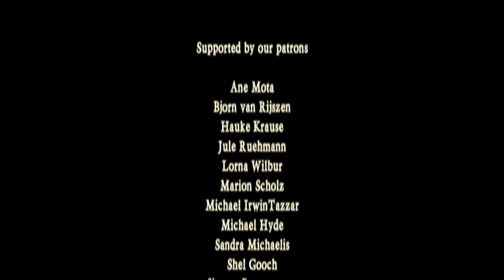"Home Is Where My Friends Are" bij William thuis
Welkom bij mij thuis in de keuken!

Terwijl het stoofvlees staat te sudderen, spelen wij voor jou een door mij zelf geschreven lied: Home is where my friends are

- - - TITLE - - -